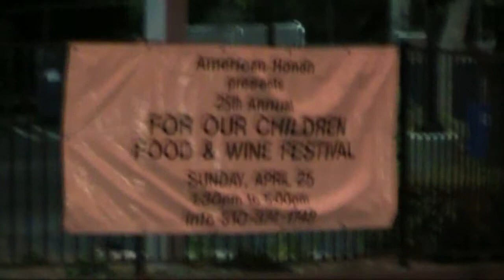A Jay Leno Moment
One night in San Pedro, I saw a sign that would have fit in with Jay's show.